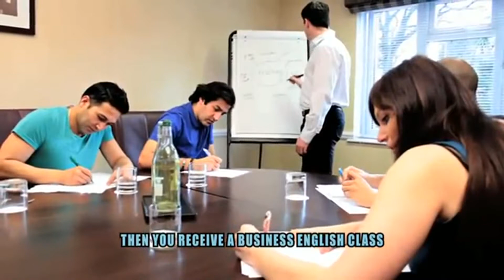Demo Reel (Kumud Pant Acting Showreel 2013)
A collection of some of kumud pant's screen acting from various productions.